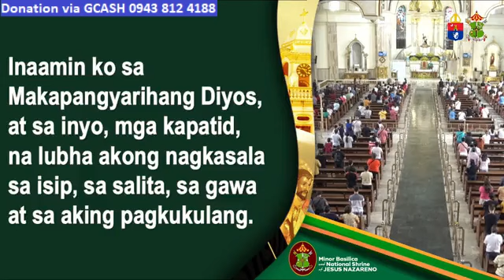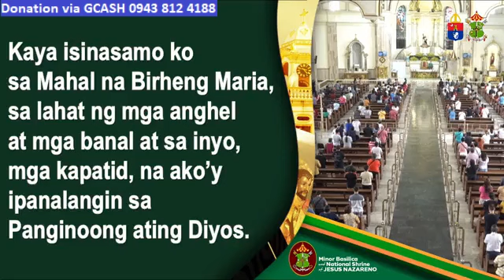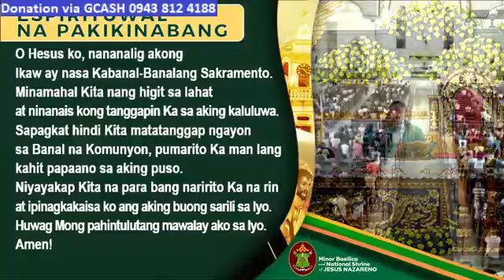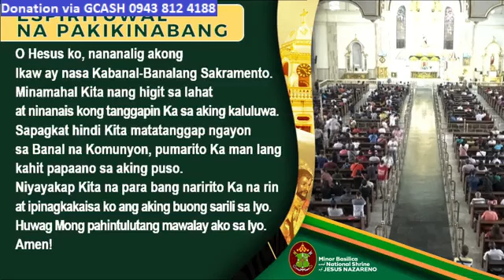QUIAPO CHURCH LIVE TV MASS TODAY 10:00 AM NOVEMBER 14, 2023 TUESDAY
Rev. Fr. Ferdinand Fajardo